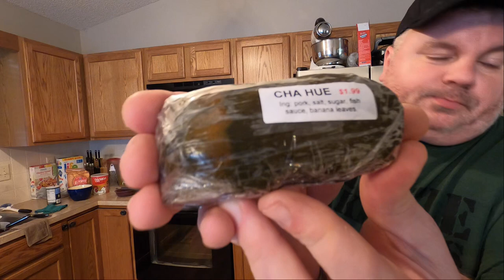I Cooked Eel. It was a pain, but amazing!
Ever cooked Eel? Me neither. Turns out it’s pretty darn good! Watch for my mistakes in this video and then give it a shot yourself! You’ll be surprised, I guarantee it!